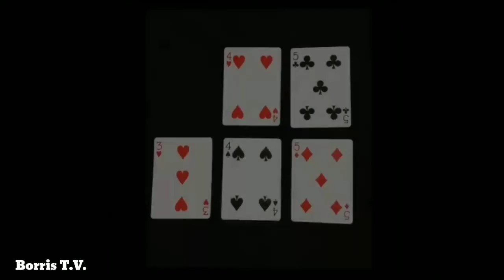PUMILI NG BARAHA ♥️♦️♣️♠️